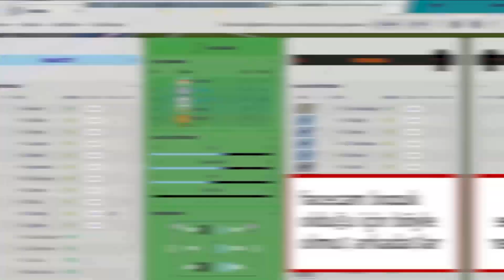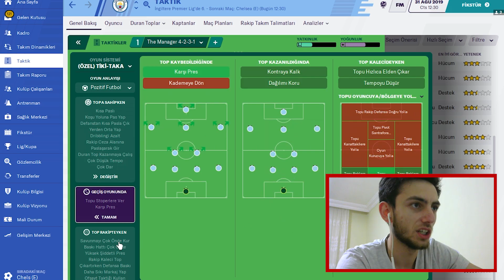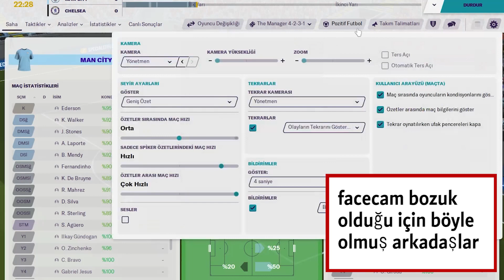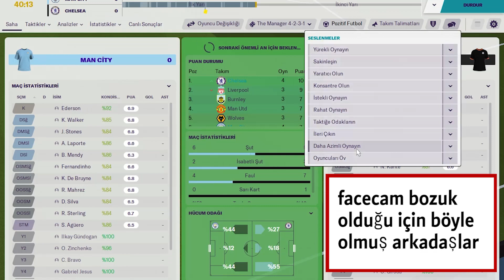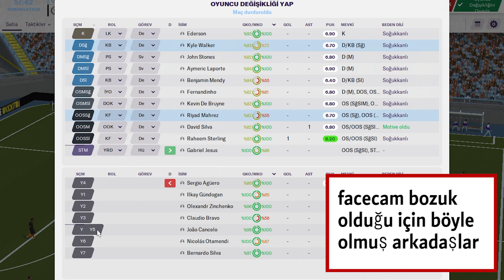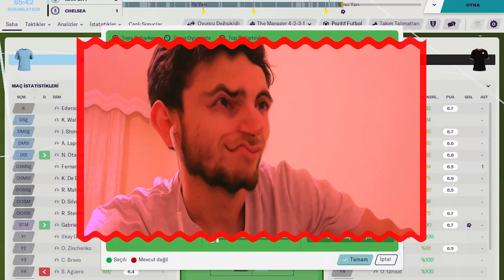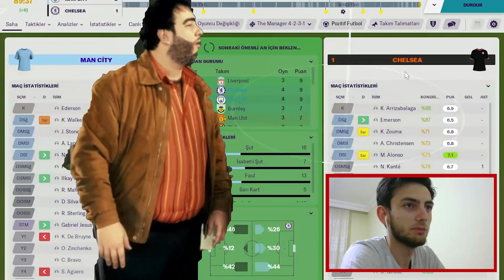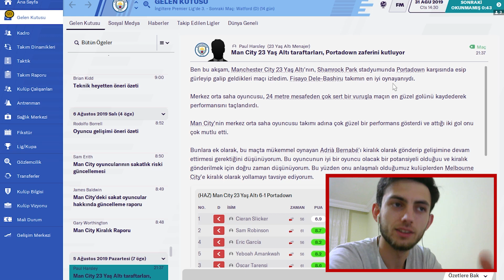Manchester City - Chelsea Geniş HD Maç Özeti - Şampiyonlar ligi Final Maçı - Komik Anlar - (w/Melih)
Merhaba arkadaşlar,
Bu videoda Manchester City ve Chelsea Şampiyonlar ligi Fm20 serisinde Melih ile karşı karşıya oynadık. Kazanan Manchester City oldu.